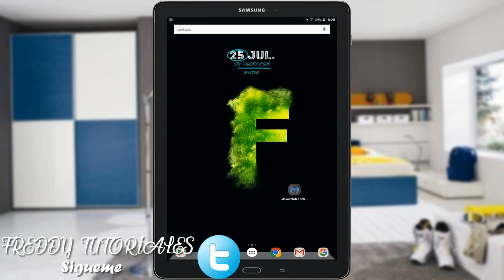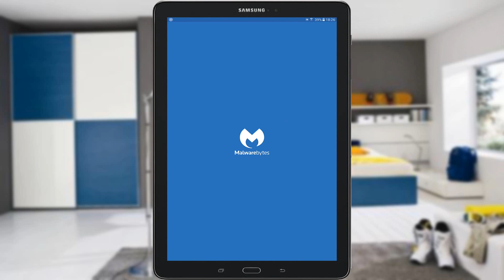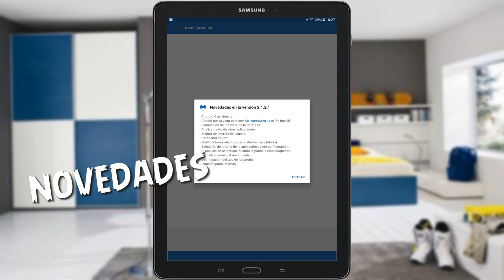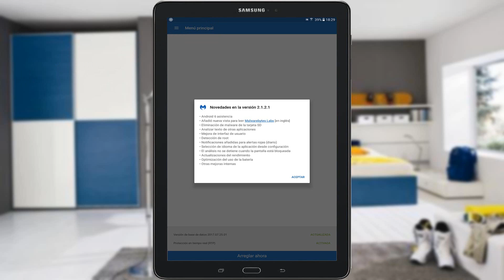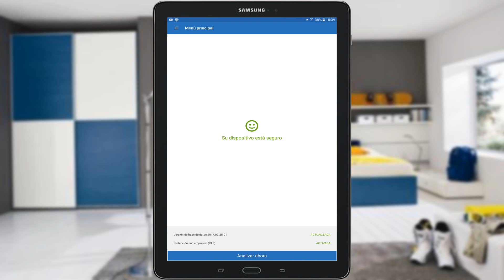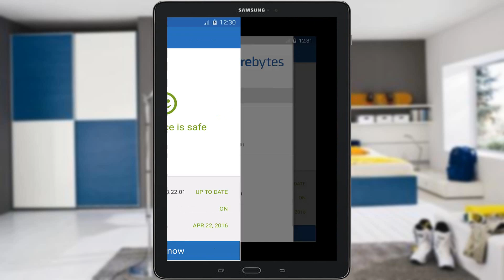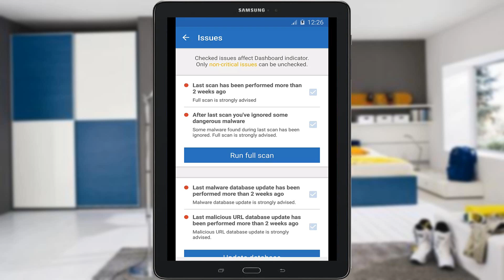Acelera y Optimiza Tu celular Android | Elimina todo el Virus y Malware de tu Celular 2017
En este video te enseño a descargar y utilizar la mejor aplicacion para eliminar el virus optimizar el celular y mantenerlo rapido y velos en todo momento totalmente gratis =D

espero te alla gustado el video y si fue asi regalame tu like y comentario de que otras videos o temas quisieras ver el en canal asi mismo te invito adque te suscribas al canal para que disfrutes de contenido similar =D

GRACIAS!!!

★◥◣ CHECA ESTO ◥◣★◥◣

SKYPE:thetutosfred

ORIGINAL.